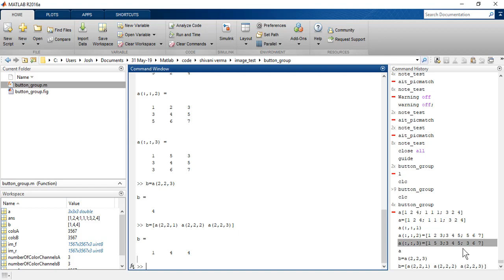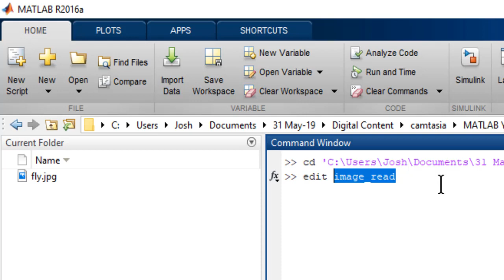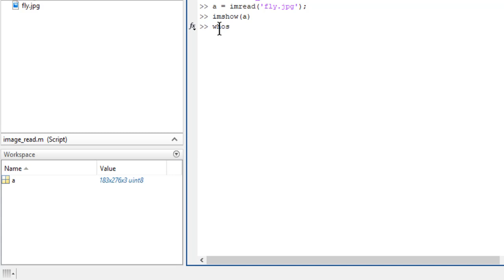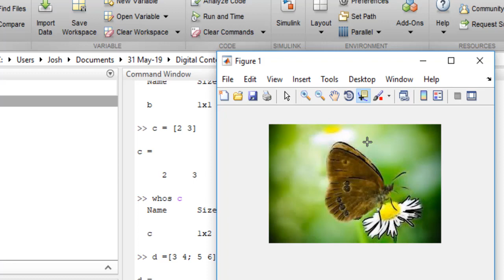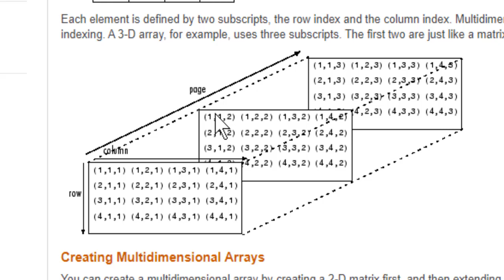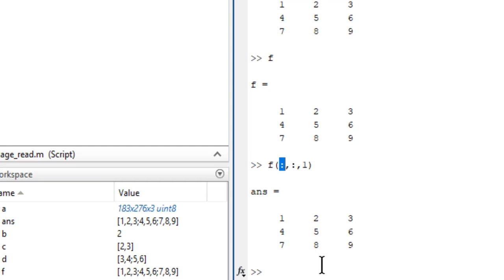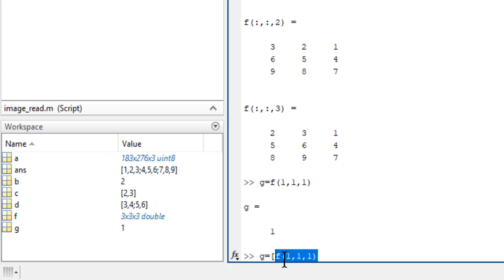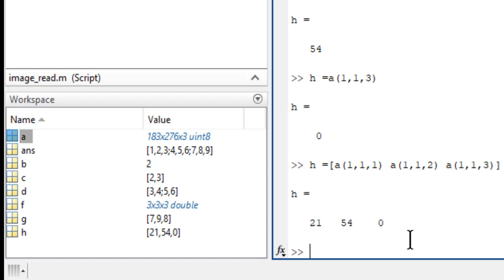MATLAB Image Processing Tutorial How to Read image and Multidimensional Image Processing in Hindi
In this MATLAB Image Processing Tutorial we are Reading simple color image and understanding about the concept of multidimensional matrix and image.

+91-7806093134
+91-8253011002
You can also find about major minor project for engineering and school student at our website. We also provide service for SEO (Search Engine Optimization) and digital Marketing work.
To get details about technical class like MATLAB Software classes, web development, webservices, Robotics, Embedded system-8051-Arduino AVR, and Assembly language classed please visit our office, address
Robozz Lab,
U-236, 2nd floor Sundaram Complex,
Near Apple Hospital, above Canara Bank,
Near Civil Jon Coaching classes,
Bhawerkuan Road, Indore MP India
Pincode:452001

Robozz Lab: I just listed: Robozz Lab GSM Based Home Light Control Project Using Arduino Relay Module for College and School Projects, for ₹4,490.00 via @amazon
Robozz Lab: I just listed: Robozz Lab TV Remote Based Home Light Control Using TSOP and Arduino UNO with Relay Module for School and College Projects, for ₹3,400.00 via @amazon
Robozz Lab: I just listed: Robozz Lab Finger Print Based Attendance System Using Arduino UNO for School and College Projects, for ₹4,550.00 via @amazon
Robozz Lab: I just listed: Robozz Lab Visitor Counter with Energy Saving System Using Arduino UNO IR Sensor, for ₹3,500.00 via @amazon
Robozz Lab: I just listed: Robozz Lab Attendance System Using Arduino UNO RFID Reader EM-18 Module, for ₹2,950.00 via @amazon
Robozz Lab: I just listed: Robozz Lab Android Phone Controlled Home Automation System Using Arduino UNO Bluetooth Module, for ₹3,200.00 via @amazon
Robozz Lab: I just listed: Robozz Lab Password Based Door Lock Security System Using Arduino UNO, for ₹2,950.00 via @amazon
Robozz Lab: I just listed: Robozz Lab PIR Based Security System Using Arduino UNO, for ₹2,900.00 via @amazon